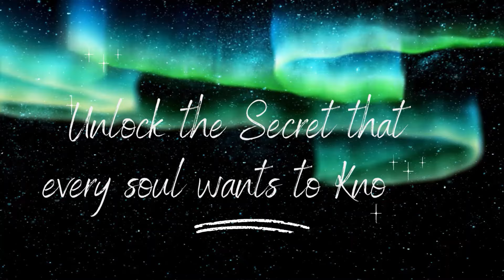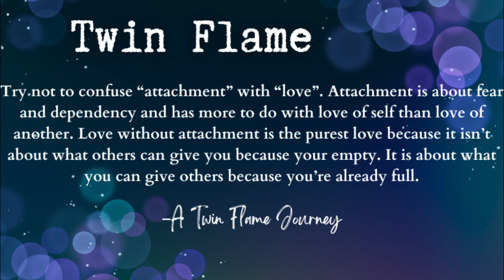Don't Make This Mistake! Reunion Comes When..| A Twin Flame Journey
If you ever find yourself in a situation where you are experiencing physical, emotional, mental, and spiritual abuse please reach out to your local professionals as this video is not a valid source. Twin flames have no room for this type of behavior and are not an excuse for an individual soul to claim or say that they are in a “twin flame connection” in order to keep their abusive cycle and reunite with their abuser. Please seek medical and professional advice in order to move forward with your healing journey to recovery.

NEW*
You won't want to miss this! Discover the mysteries of your own twin flame mission, get lost in my podcast content as I discuss successful spiritual lessons twin flames came here to learn and so much more!!

THE DEEPER SPIRITUAL MEANING OF TWIN FLAMES
REACHING FOR UNION: ARE THEY MY TWIN FLAME?
REACHING FOR UNION: WHEN OR HOW DOES A TWIN FLAME REUNION HAPPEN?
REACHING FOR UNION: ARE YOU CLOSE TO YOUR TWIN FLAME REUNION?
HOW ARE SOUL MISSIONS REVEALED?
I will discuss some of the things that no one else talks about on the twin flame journey! These signs will specifically tell you are getting close to a reunion with your twin flame and so much more!
NEW** TWIN FLAME ASCENSION AND MORE!

AUDIO BOOK :A Twin Flame Journey: The Spiritual Twin is NOW available to read!
Episode One: Just a Little Girl
Episode Two: Little Girl, Big Universe
Episode Three: The North Country
Episode Four: A Boy Like Ash
Episode Five: An Unexpected Meeting
Available NOW: Episode Five An Unexpected Meeting